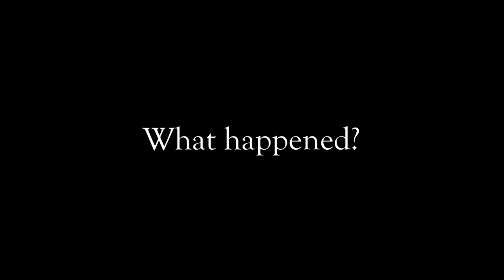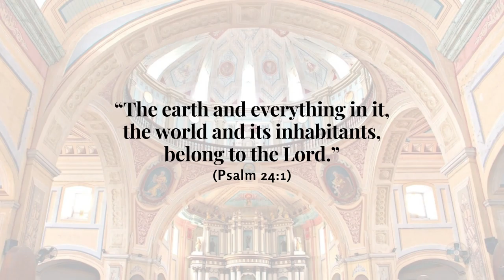Blueprint of Stewardship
A short video on our call to Stewardship.

Theology 3 CIP
Presented by: Michaella Emiterio and Reianne Nartea of 2P5